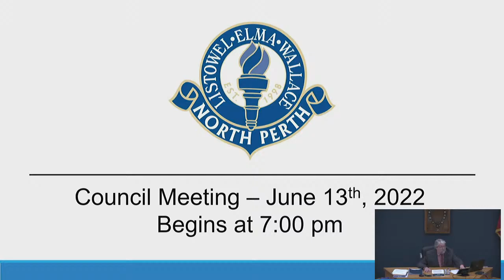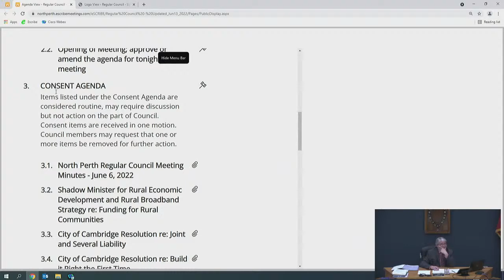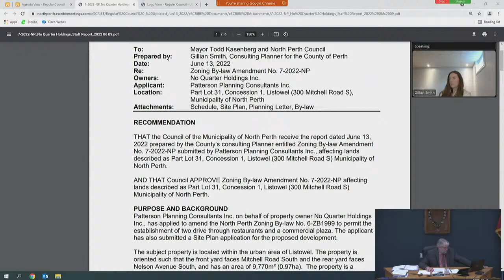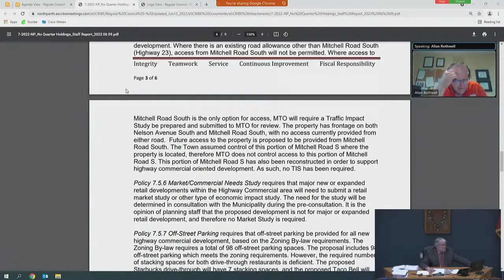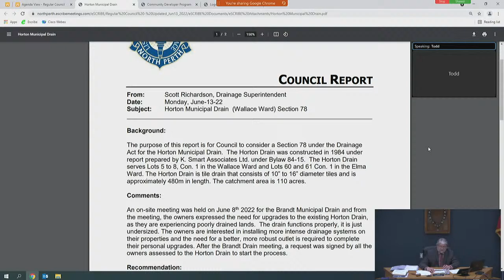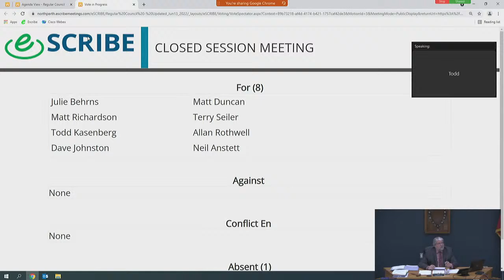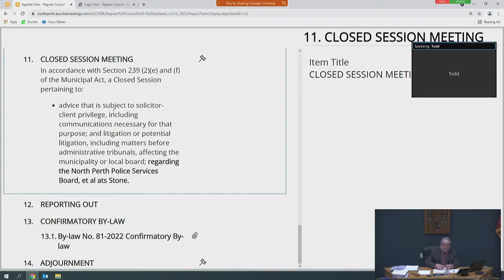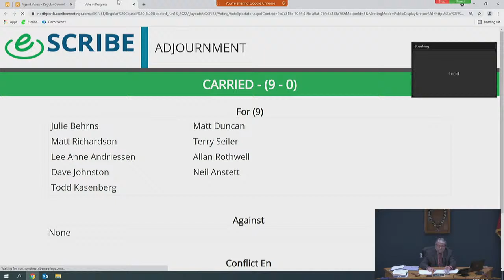North Perth Council Meeting - June 13, 2022